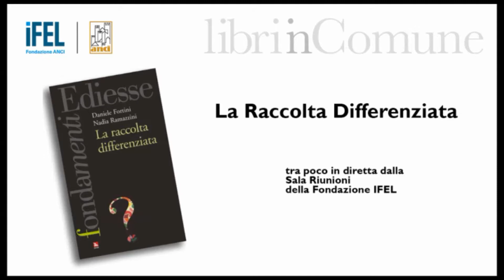IFEL - La raccolta differenziata (Parte 1)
Centro Documentazione e Studi Comuni Italiani, Francesca Leoncini, Pierciro Galeone, Lucio D'Ubaldo, Daniele Fortini, 28 maggio 2015